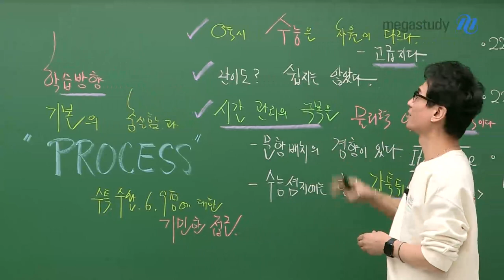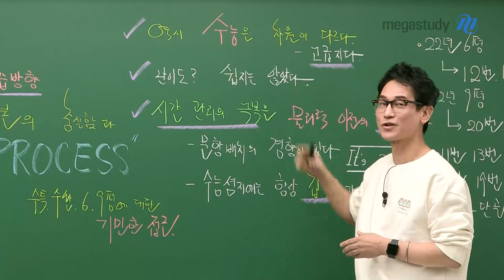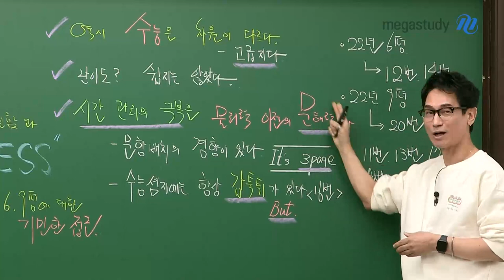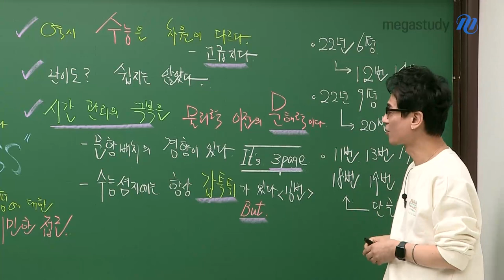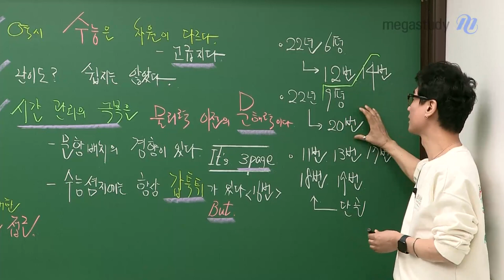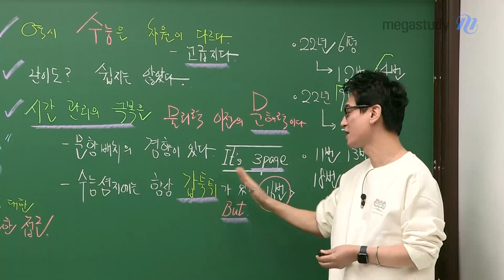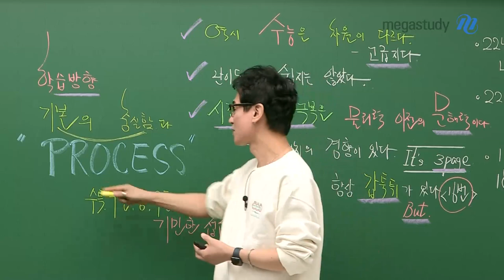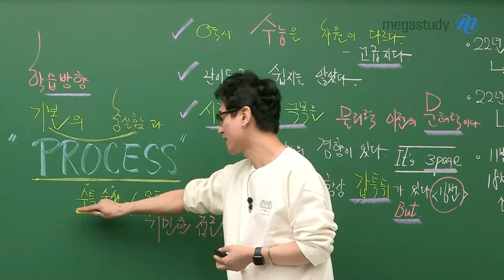[메가스터디] 물리학 김성재쌤 - [2023 수능] 성재쌤의 수능 물리학l 총평&학습방향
고3 수험생 여러분, 정말 고생 많으셨습니다!

인생의 한복판에서, 수능이라는 경험으로 분명 우리는 조금 더 성장했을 겁니다.

그리고 앞으로의 2024 수능을 준비하는 예비 수험생 여러분!

물만대 김성재 선생님과 올해 수능 총평으로 출제 경향를 분석하며

2024 수능 물리학 만점 받고 대학 갑시다!

▣ 물리학l 총평

1) 역시 수능은 차원이 다르다!

2) 난이도, 쉽지는 않았다!

3) 시간 관리의 극복은 물리력 이전의 문해력이다!

  - 문항 배치의 경향은 3페이지에 있다

  - 수능 시험지에는 항상 갑툭튀가 있다!

▣ 학습 방향

"기본의 충실함으로 중무장하자!

"PROCESS, 과정의 중요성을 기억하자!"

성재쌤의 영상이 2024 수능 물리학 대비에 큰 이정표가 되었으면 좋겠습니다.

앞으로 다가올 한 해도 성재쌤과 함께 충실하게 달려갑시다!

자세한 내용은 캐스트 영상으로 확인해보세요~!

- 물리학 김성재 선생님을 더 알고싶다면?